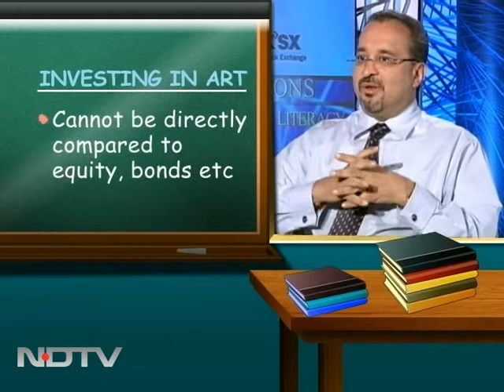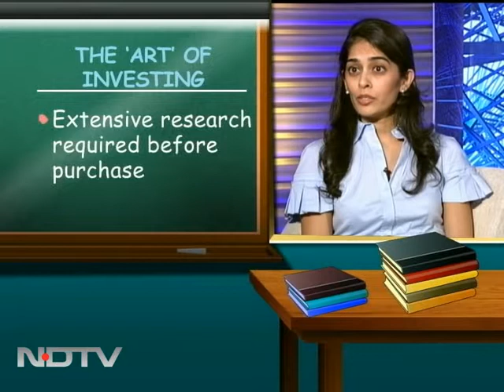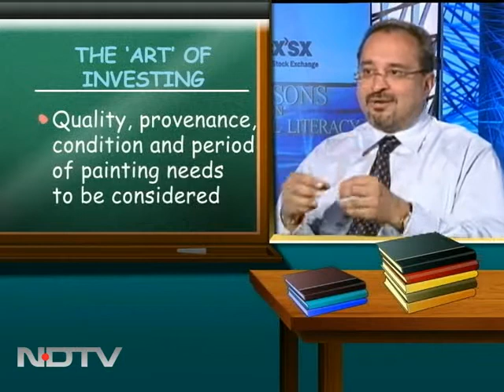How to invest in art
Lessons In Financial Literacy: Investing in art is the hottest trend prevailing worldwide and in principle, art now has all the ingredients of making it a great investment -- glamorous with great appreciation. Mallika Advani, an independent art dealer and Dinesh Vazirani, CEO and co-founder of Saffronart, share their views about how to invest in art.